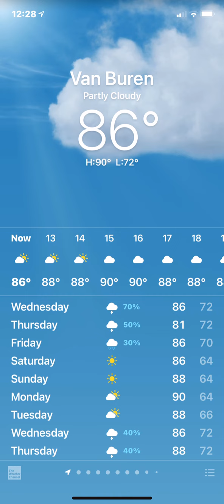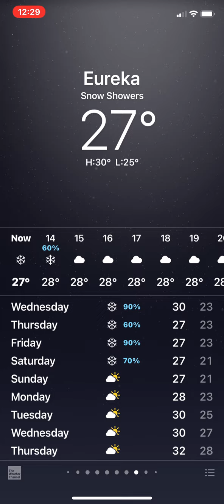Weather collection 35